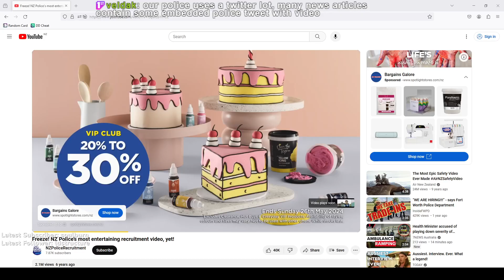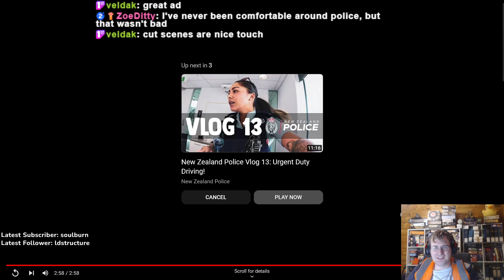Noita - Session 1